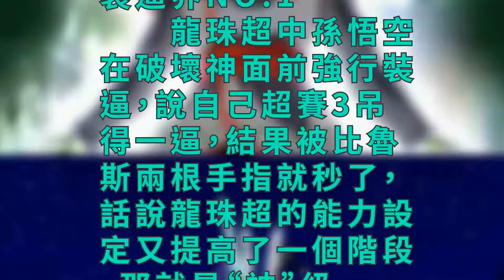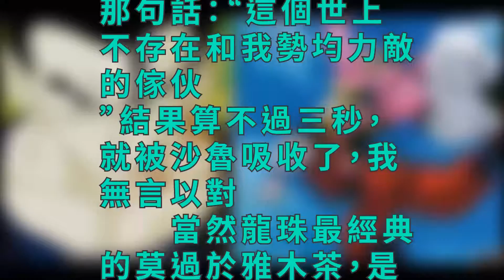龍珠超:立死亡flag的代價,貝吉塔真的不算裝逼界第一人!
最近flag一詞特別火，今天我就以此為例，跟大家來吐槽一下龍珠裡面的“死亡flag”，純屬娛樂，你們的傲嬌王子貝吉塔還不算裝逼界NO.1。

　　龍珠超中孫悟空在破壞神面前強行裝逼，說自己超賽3吊得一逼，結果被比魯斯兩根手指就秒了，話說龍珠超的能力設定又提高了一個階段，那就是“神”級，說好的超賽四呢？悟空咋不變身？